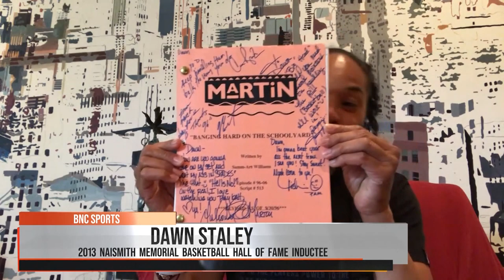Dawn Staley on Fashion and the Martin episode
Basketball Hall of Famer Dawn Staley, head coach of the #1 women's college basketball team in the nation, South Carolina, joins BNC.  And we'll get to her accomplishments but for now, we discuss those '90s hairstyles she rocked as a player at Virginia, her famous sideline attire as a head coach and...the "Martin" episode, when she and the 1996 U.S. Women's National Team made an appearance.  The only person to win the Naismith Award as a player AND a coach has a little surprise at the end from that TV appearance.  Enjoy!